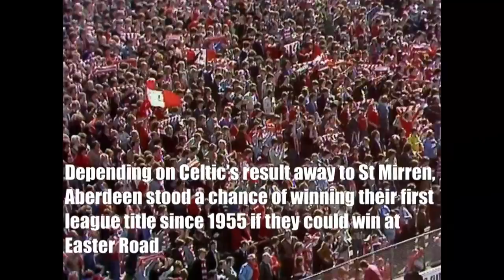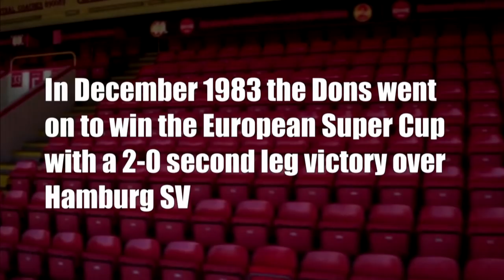Sportscene Scottish Football Classics Sir Alex Fergusons Aberdeen